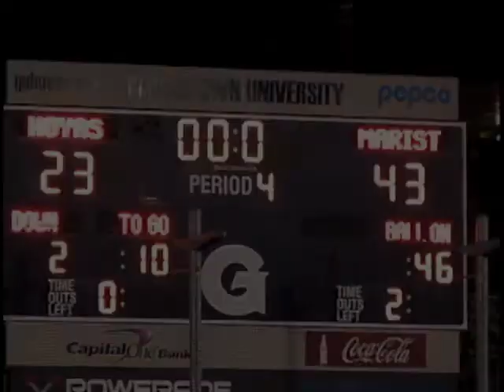Georgetown Football vs Marist Sept. 14 2013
Georgetown's tough performance against Marist University